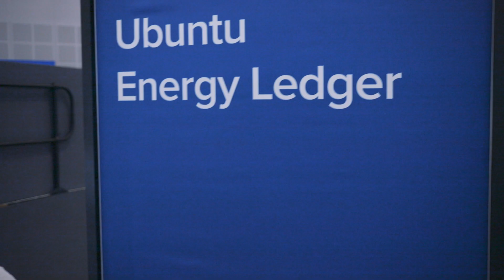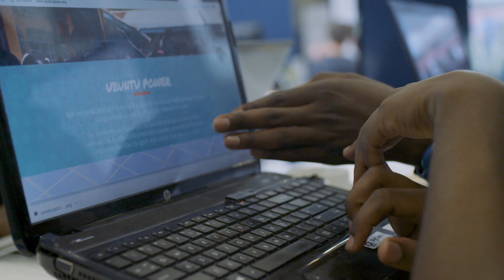Team Spotlight: Ubuntu Energy Ledger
Learn about Ubuntu Energy Ledger's EOS Global Hackathon submission.

Important Note: All material is provided subject to this important notice and you must familiarize yourself with its terms. The notice contains important information, limitations and restrictions relating to our software, publications, trademarks, third-party resources and forward-looking statements. By accessing any of our material, you accept and agree to the terms of the notice